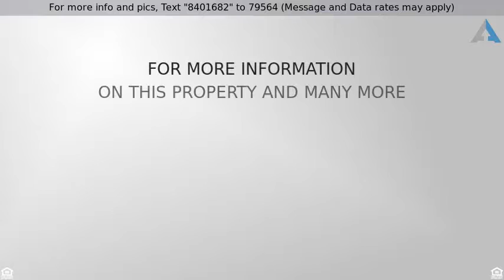Priced at $1,275,000 - 36423 N SIDEWINDER Road, Carefree, AZ 85377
It's all about Carefree life and the Views

This hillside home offers serenity & supreme elegance creating a ambiance that is unequaled with magnificent city lights and mountain views. Overlooking the Boulders and a quick stroll to downtown Carefree. This fabulous floor plan has a beautiful kitchen with 2 sided fireplace that opens to living areas, making the home ideal for entertaining and every day living. Built in 2000 and recreated by current owners. Gated courtyard entry with a boulder waterfall and art studio/workshop. The main level has LR/DR, Kitchen, Master Suite, Guest Room, den and laundry.  Lower level has large Media Game Room, wine room and Guest Bedroom Suite with access to 2 car attached garage. 1300 sq ft of covered patios offer panoramic views of sunrises and sunsets. New roof with 10 year warranty.Ext painted 2015